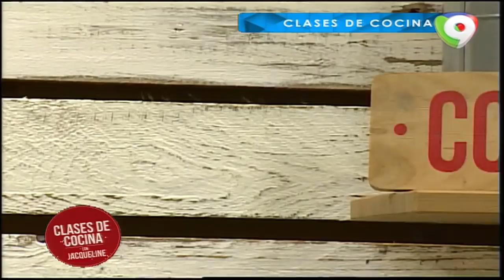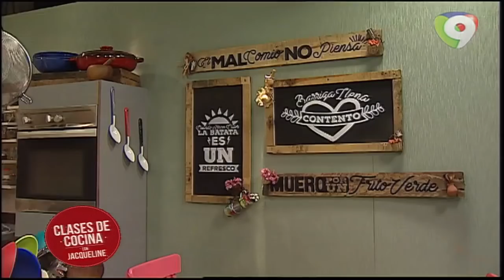Domplin con bacalao al coco (1/4) – Clases De Cocina Con Jacqueline